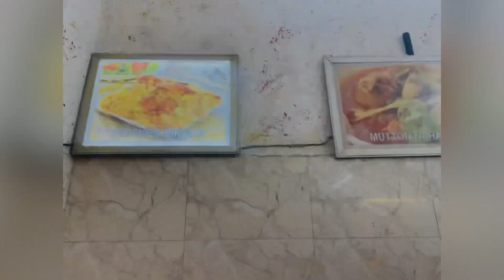1k Subscribers Complete | Chalo Suru karte hai Party 🎉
Dilip universe vlogs